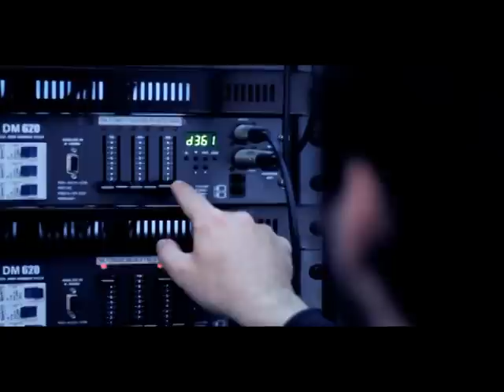20 χρόνια ΚΡΗΤΗ TV (εγκαταστάσεις)